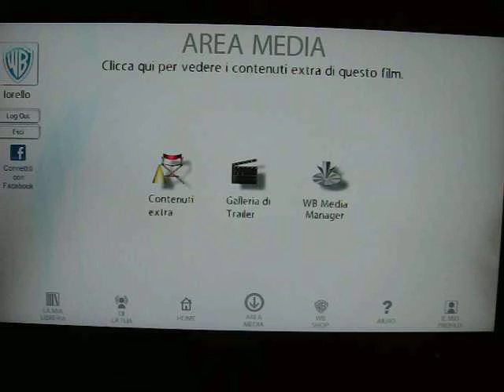Anteprima Harry Potter e i doni della morte BD LIVE - Pre Harry Potter and the deathly hallows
Anteprima mondiale del 7 dicembre 2009, solo per BD LIVE
Harry Potter e i doni della morte